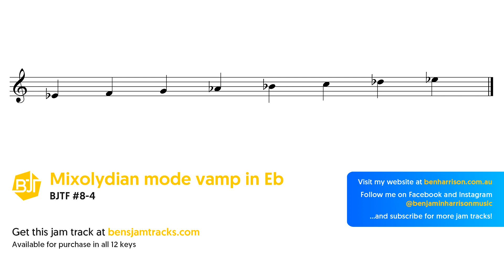Eb Mixolydian mode vamp Jam Track - BJTF #8-4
This is a play along jam track for practicing the Eb mixolydian mode on on instruments such as guitar, piano, saxophone, trumpet, trombone, flute, harmonica, violin, bass and other lead or chordal instruments.

Check out my YouTube channel for more jazz fusion, smooth jazz, acid jazz, latin jazz and funk style jam tracks and please subscribe to my YouTube channel to be notified when new tracks are uploaded - thank you for listening and happy jamming!

This jam track may be used for self-educational purposes and/or to exhibit your personal musical skills in a non-commercial recorded video or audio performance which may be posted on-line. Appropriate credit with a link to the original track is appreciated.

You may not distribute, sell, copy, publish, extract, re-utilise, or otherwise reproduce any part of this track for your own personal or commercial financial gain, or use as a basis for creating a derivative work, or as a part of an unrelated work. You may not use this track for any illegal or unauthorized purpose nor may you, in the use of our products, violate any laws in your jurisdiction (including but not limited to copyright laws).

Benjamin Harrison, unless otherwise stated, is the owner of all copyright and all other intellectual property rights in the products and their contents. These products and their contents remain the property of Benjamin Harrison and, when purchased, are licensed to you only for personal non-commercial use and not for re-distribution, rent, lease, transfer, assignment or sub-license. Any and all rights held by third parties (which are not otherwise specifically licensed hereunder) are reserved by the third parties. All rights not expressly granted here are reserved.